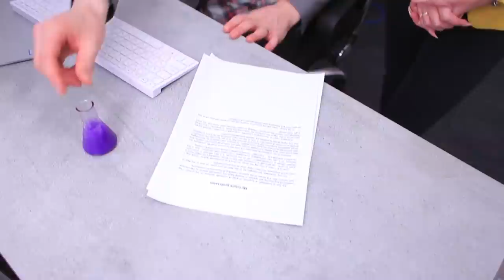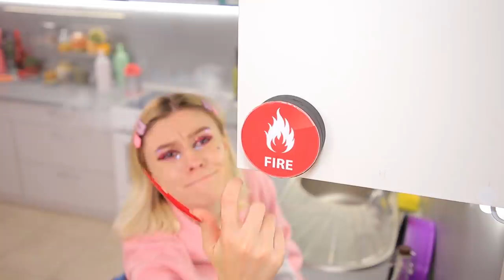Problemas de Chicas con Uñas Largas y Uñas Cortas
¡La belleza requiere sacrificio! Y por el bien de las uñas hermosas, ¡las chicas están listas para muchas cosas!